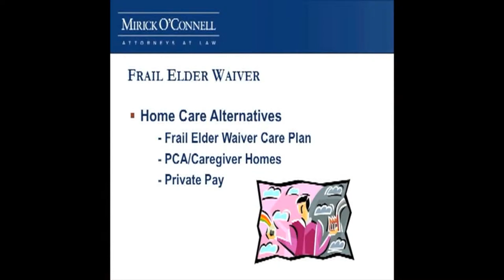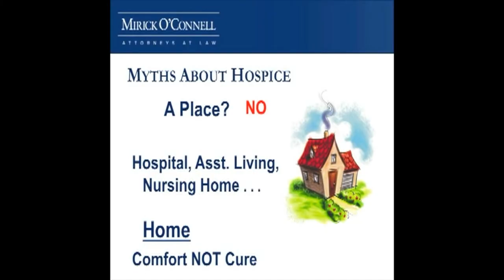Planning for Frailty (Part 3) - Hudson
Attorney Arthur Bergeron and his invited guests discuss the healthcare and financial resources that are available to help you stay home when you are frail.